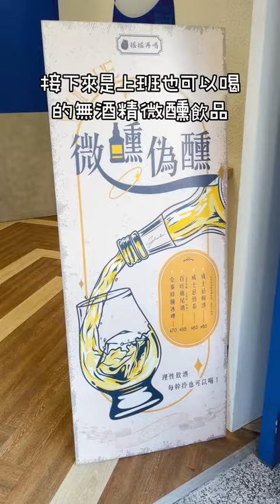芒果控必喝飲品推薦💕(搖搖再喝 竹北華興店)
芝士芒果青、芒芒火龍果清涼一夏必喝飲品推薦💕
還有上班也可以喝的無酒精威士忌梅酒氣泡飲，微醺一下上班更有活力😘
400 次珍珠奶茶更是老司機必點咖啡特調！

🌟店家資訊：搖搖再喝 竹北華興店
🏠地址：新竹縣竹北市華興街161號
⏰營業時間：週一至週六 10:00~20:00,週日 11:00~19:00
竹科、台元都有外送服務唷！
(現金交易)